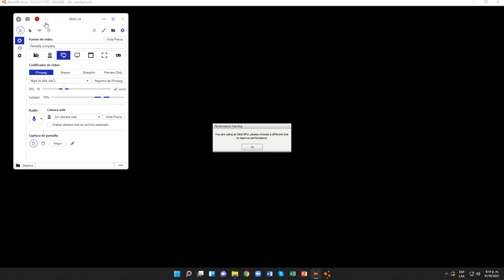BeamNG.drive (Ascenso por el aliviadero) (FCV Vivace Rally - Gravel (Sequential))